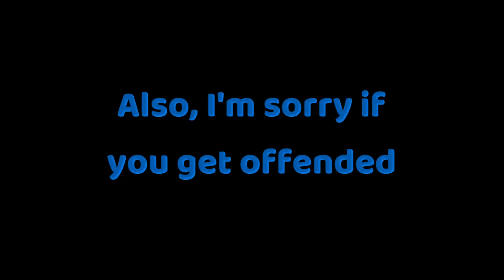Piggy Characters react to Cursed Images